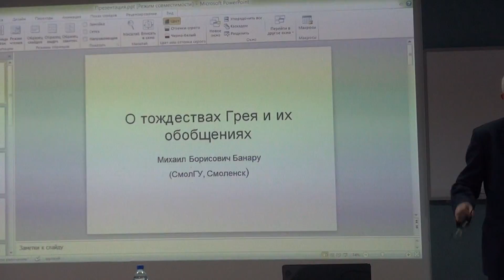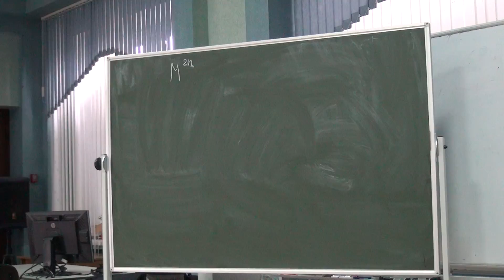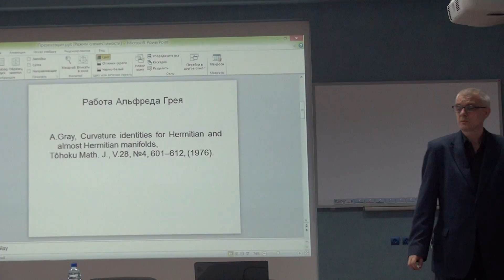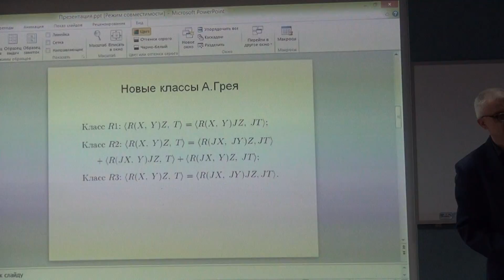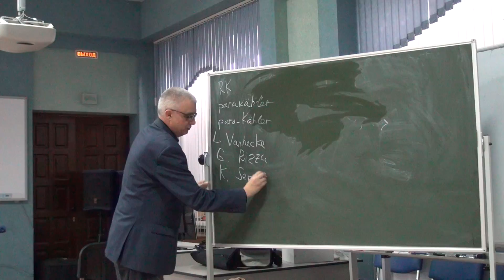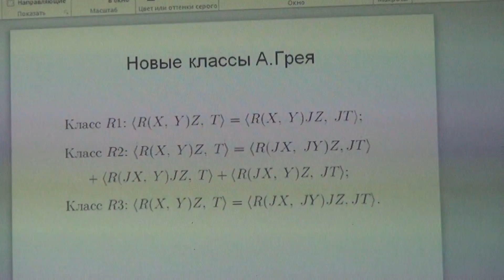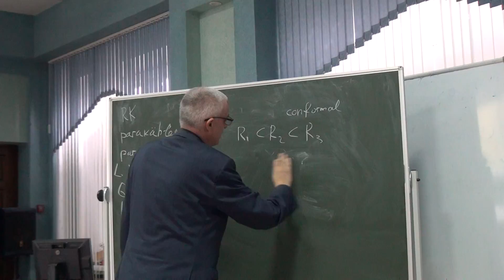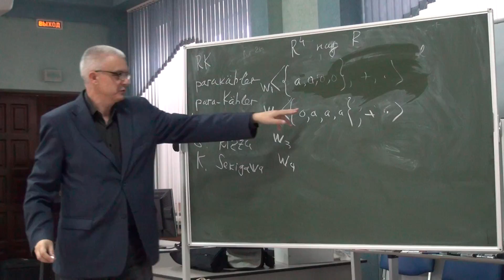Banaru M. B., Identities of Gray and their generalizations, part 2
Доклад Барнау М. Б. на конференции «Дни геометрии в Новосибирске — 2016»